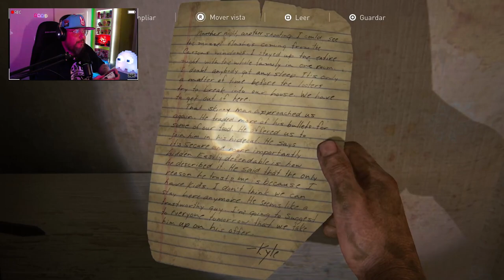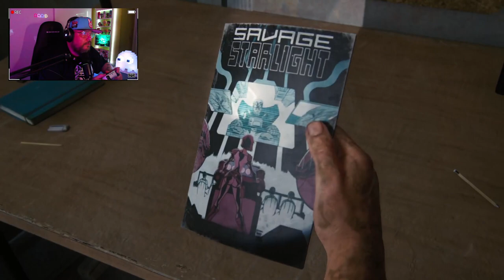The Last of Us Remake PS5 #9: Sam.